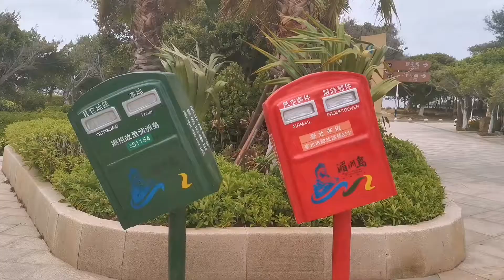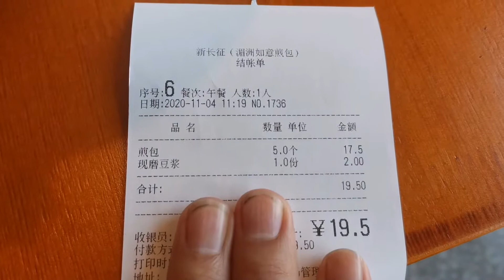莆田市湄洲岛村民谢神，鹅尾海蚀地质公园免费洗澡